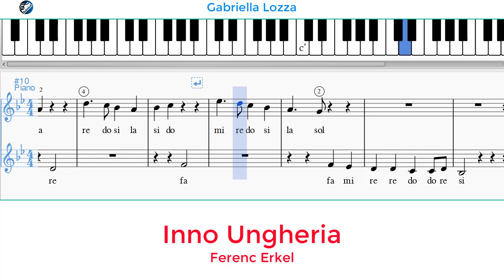Inno Ungheria - versione facilitata